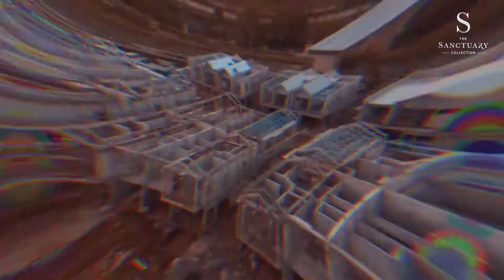The Sanctuary Collection - Work in Progress #12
Refined Luxury Residential In Progress

September has been a great month for the amazing progress of The Sanctuary Collection. Here are some images to let you imagine the beauty of this luxury residence at Sentul Selatan. Visit our marketing gallery and indulge yourself with the unique ambience only at The Sanctuary Collection.